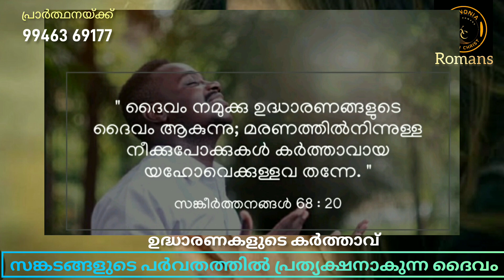സങ്കടങ്ങളുടെ നടുവിൽ പ്രത്യക്ഷനാകുന്ന യഹോവ KOINONIA With Christ